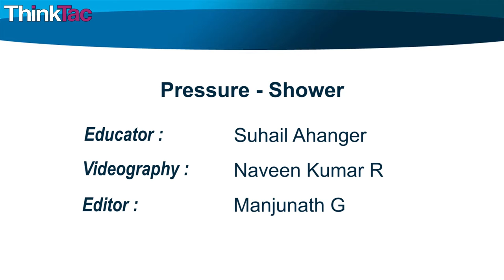Pressure - Shower | ThinkTac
You want to get the observation sheet for the video you watched - join Myunlab to get more resources We make multiple pinholes near the bottom of a bottle and also a hole in the bottle cap that acts as a switch. By filling the bottle with water, we create a shower, which we can turn on and off by opening and closing the hole in the bottle cap with our finger!